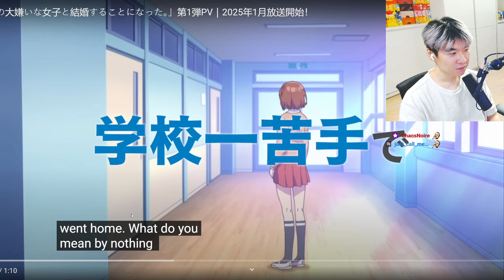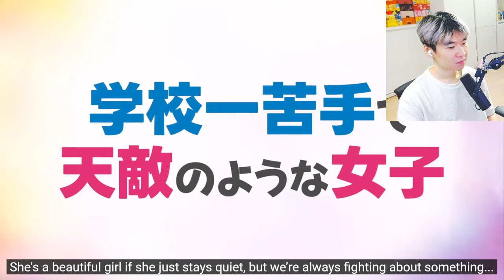Imagine Marrying the Girl YOU HATE THE MOST 😂🤣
I Got Married to the Girl I Hate Most in Class REACTION